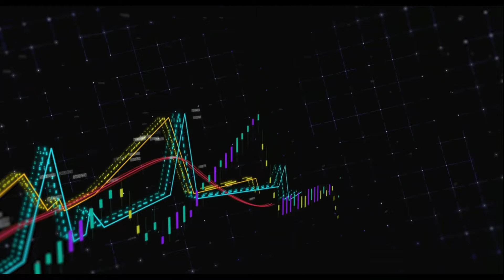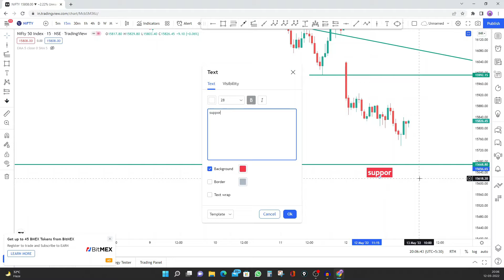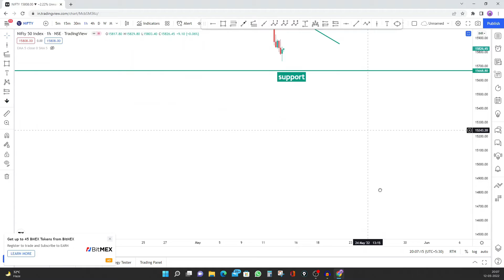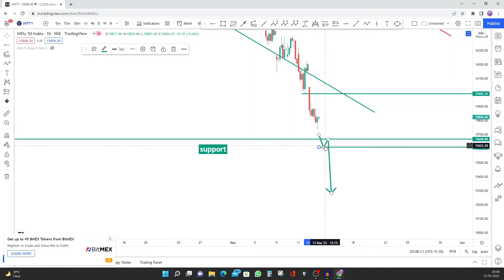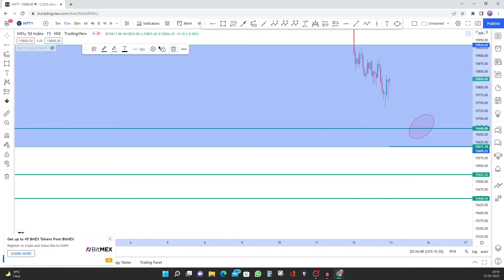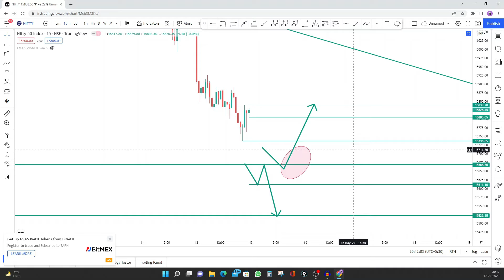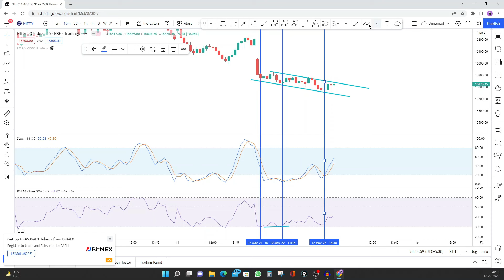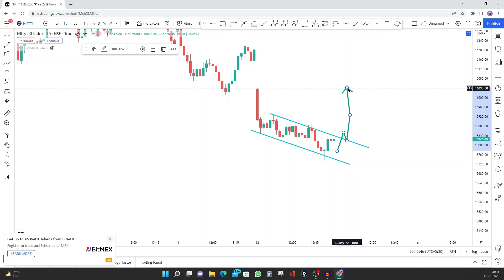NIFTY PREDICTION FOR TOMORROW | 13.05.22, FRIDAY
To open demat account free

Music used
NCS
Running Away
Perk Pietrek, Abstrakt, Shiah Maisel